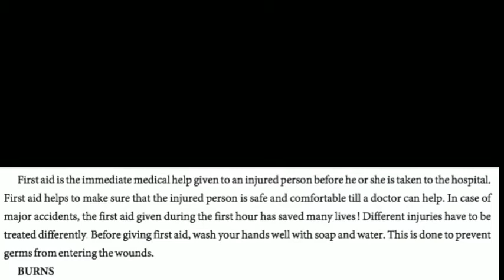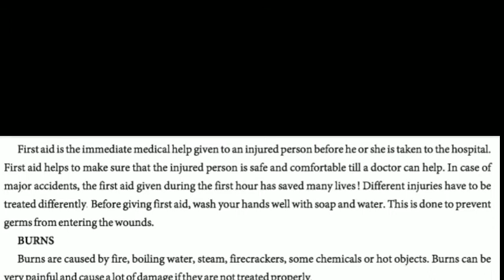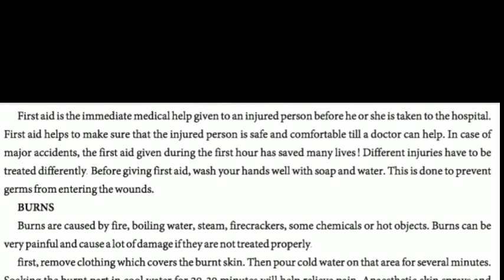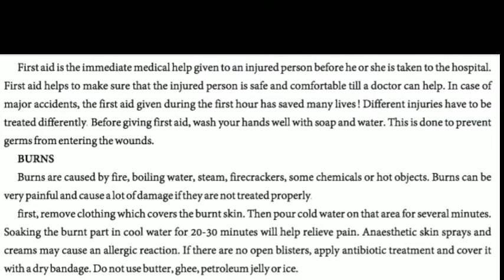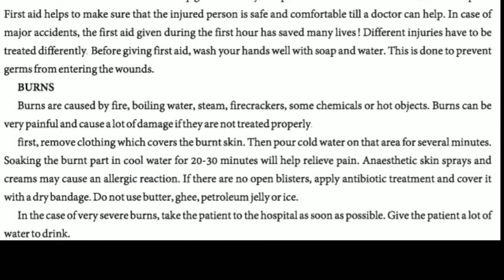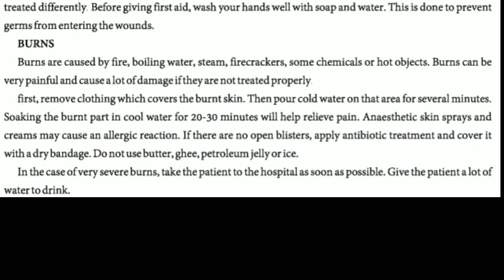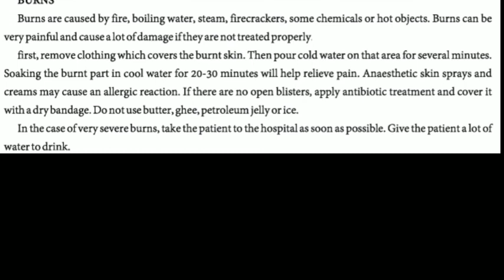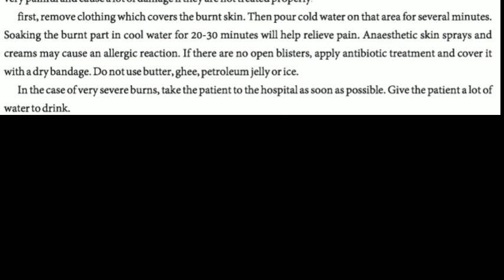11th Unit-7(R2) First Aid L1